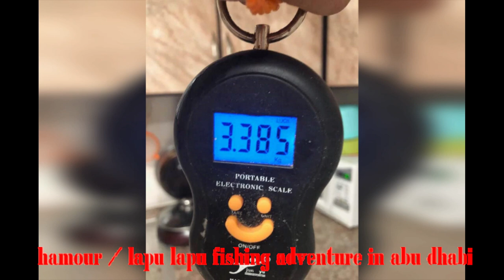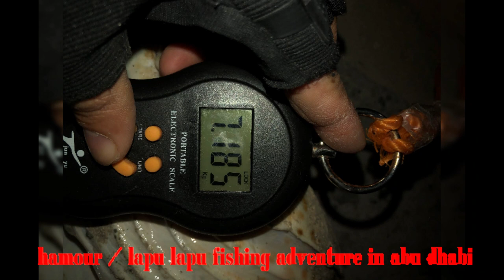lapu lapu / hamour fishing adventure in abu dhabi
enjoy fishing